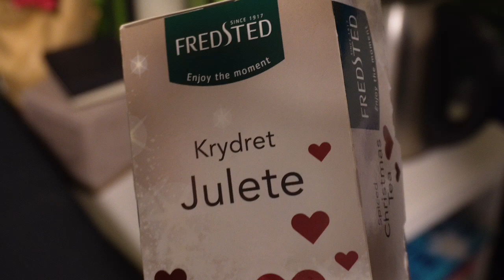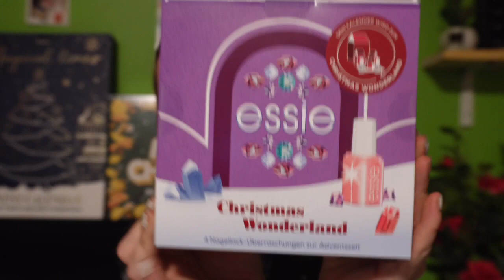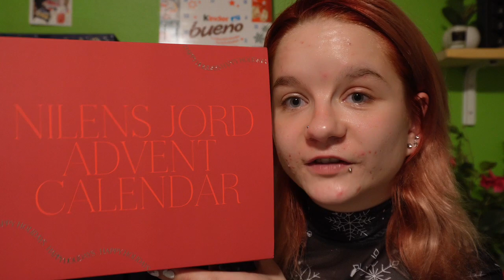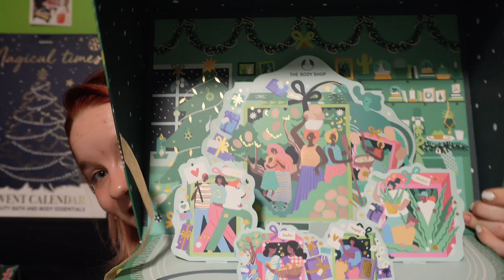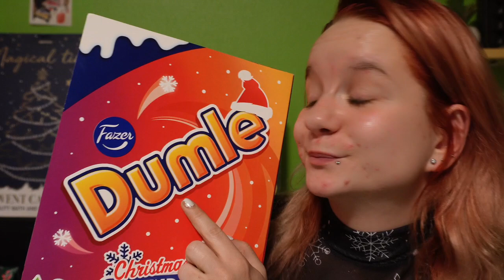18 julekalender hvad sker der for mig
18 julekalender hvad fanden sker der for mig

Hej Alle sammen mit navn det er Nadia Mit rigtige navn er Nadezjda Men jeg bliver kaldt Nadia Det er nemmere og husk og det er nemmere at udtale  Jeg er 24 år gammel jeg er fra Hviderusland fra en stor  by der hedder Minsk  jeg er glad for at du hoppet ind og set min video og jeg håber selvfølgelig at du vil blive  Jeg er selvfølgelig rigtig meget på min Instagram så i velkommen til at følge med på min Instagram Hvor er jeg hedder